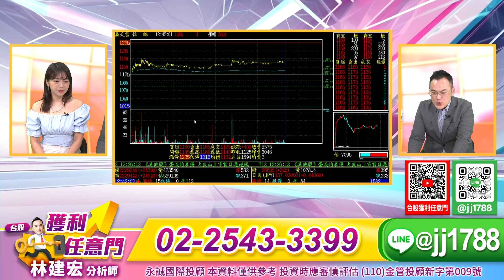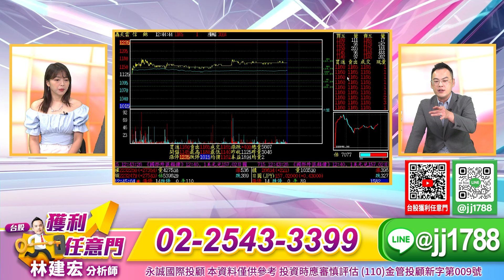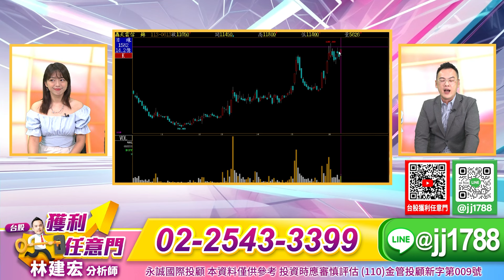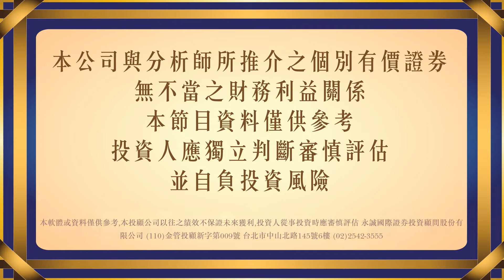聯發科 獲利再創高 ↗昨日堤維西創高 今天信錦又接棒！“四大長多”族群就是主流｜20240613｜林建宏 分析師｜台股獲利任意門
👇盤中即時飆股
Line搜尋:@jj1788

深入產業研究，專精公司未來財務預測，發掘低基期潛力股，並搭配法人操盤手法，有效提高投資獲利，並降低整體風險，以長期績效的穩定為第一宗旨。